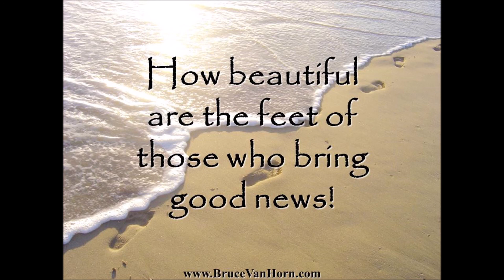How Beautiful Are the Feet – Vocals (lyrics in description)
Composed by G.F. Handel. From the Oratorio, The Messiah. Recorded by Michael Faulkner in Belleville, Ontario, Canada on Tuesday, November 8, 2022.
How beautiful are the feet
Of them that preach
The gospel of peace
And bring glad tidings
Glad tidings of good things